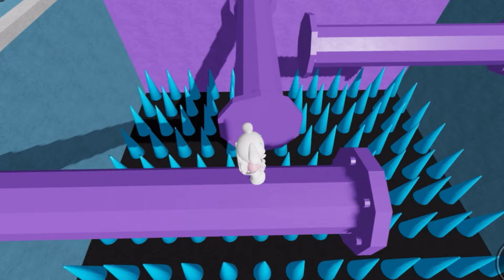[🦄UPDATE!] UNICORN BABY BARRY'S PRISON RUN!(Obby) roblox